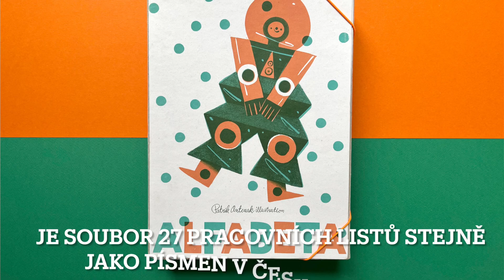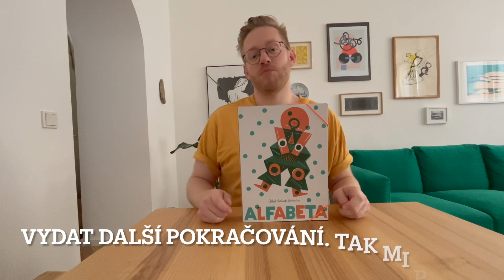Hithit.cz - Pojďte s námi vydat anglickou verzi dětské knihy ALFABETA!